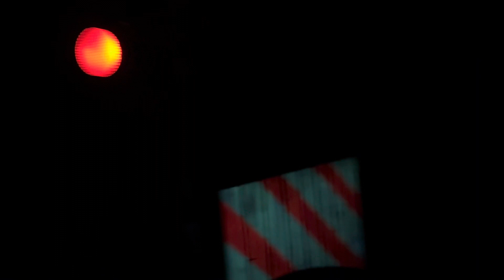MR.TOADS WILD RIDE DISNEYLAND 4K POV 2024 LOW LIGHT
Always out trying to investigate the latest for all of you you

 FOR KRISTENS BDAY🥳🥳🥳
ANY DONATION BIG OR SMALL IS APPRECIATED THANK YOU GUYS IN ADVANCE AND THANK YOU FOR BEING PART OF THE TPD FAMILY ❤️❤️❤️❤️❤️